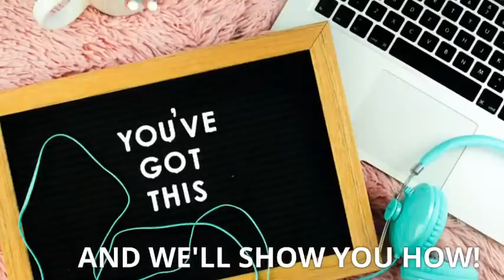I was Muted for a Minute or Two Thanks for your Patience!!!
In this video MattChatLive discuss about his new show called Flight show.